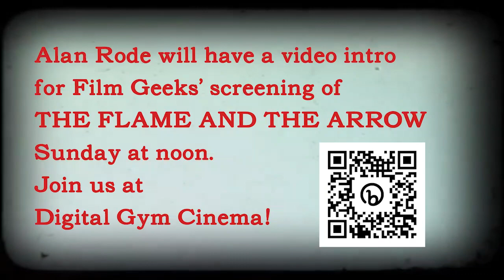Alan Rode on Jacques Tourneur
Film Geeks SD will be showing THE FLAME AND THE ARROW Feb. 5 at noon at Digital Gym Cinema. Author and film historian Alan K. Rode has recorded a special video introduction. Here are additional comments on the film's director Jacques Tourneur.